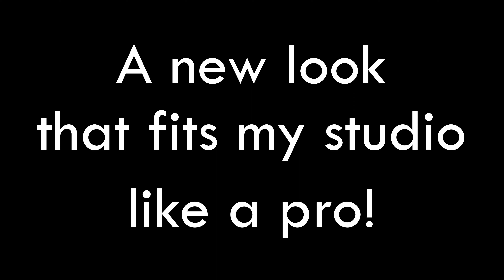Anime2012Mii Rebrand Unveil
In 10 days time, a new Profile Image, along with a new Banner (Not Shown) will be published.